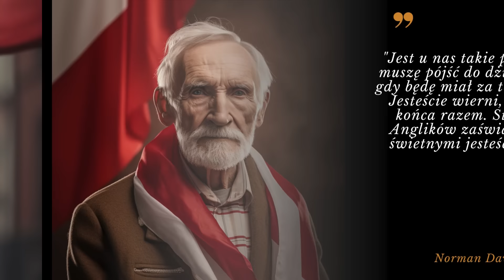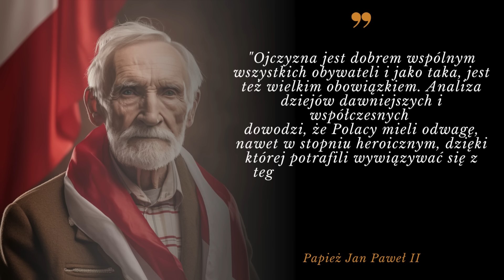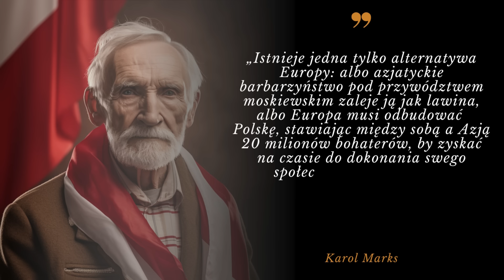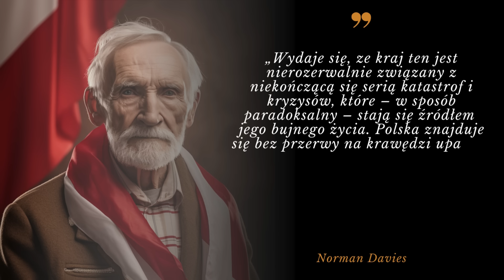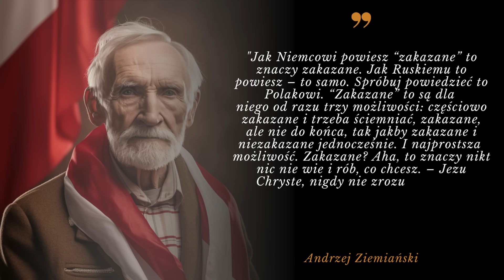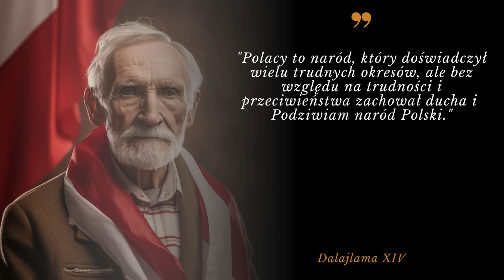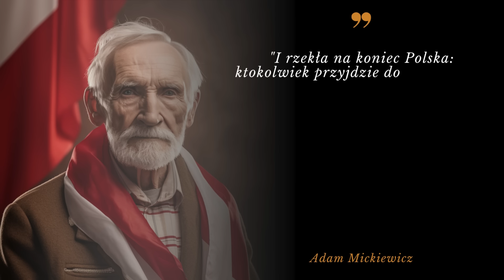Co mówią i myślą o Polakach Inni? Cytaty i przysłowia o Polakach - niektóre Cię zaskoczą!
W filmie 'Polska w Cytatach: Portret Narodu' zapraszamy na podróż przez historię i kulturę Polski, ukazując jej bogactwo i złożoność poprzez pryzmat słów wybitnych
 postaci historycznych, polityków, pisarzy, oraz artystów z różnych epok.
Od kronikarzy po współczesnych intelektualistów, obraz Polski ożywa poprzez ich wyjątkowe spojrzenie i opinie. Słynne cytaty i fragmenty wypowiedzi pozwalają nam
zgłębić tożsamość narodową Polaków, ich charakter, dążenia i trudności, jak również ich wkład w światową kulturę.
Zaprezentowane w filmie cytaty obejmują szeroki zakres tematyczny: od miłości do ojczyzny, przez walkę o niepodległość, po tęsknotę za wolnością i sprawiedliwością
społeczną. Część z nich pochodzi od znanych postaci, takich jak Fryderyk Chopin, Maria Skłodowska-Curie, Jan Paweł II czy Lech Wałęsa, podczas gdy inne są dziełem
anonimowych autorów, których słowa przetrwały wieki.
Poprzez te inspirujące cytaty i mądre refleksje, film 'Polska w Cytatach: Portret Narodu' stara się ukazać istotę i ducha Polski, zachęcając do refleksji nad jej
dziedzictwem oraz rolą w dzisiejszym świecie.